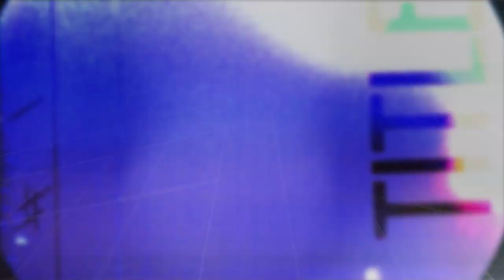eTown On-stage Interview - Patty Limerick (CU Boulder - Center of the American West)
Patty Limerick is the Faculty Director and Chair of the Board of the Center of the American West at the University of Colorado, where she is also a Professor of History. Limerick has dedicated her career to bridging the gap between academics and the general public and to demonstrating the benefits of applying historical perspective to contemporary dilemmas and conflicts.